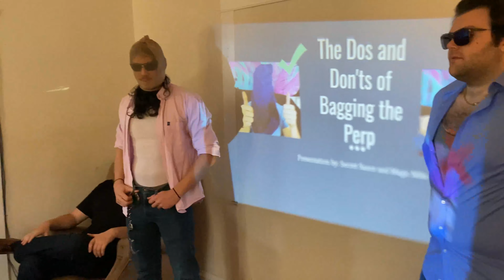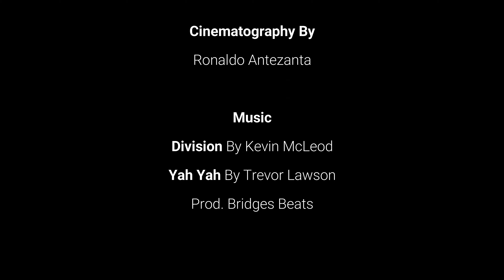Sneak Out Police Department I EUREKA!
"Sneak Out Police Department" by RAY RASHAAD
Written by RAY RASHAAD
Director of Photography by RONALDO ANTEZANGA
                 BRIDGES BEATS

DESCRIPTION: In 2018 a group of unemployed men dedicated their time to catch the undedicated. Deez Nuts, Big Sexy, Magic Mike, and Secret Sauce formed The Sneak Out Police Department. But now that kids are home because of covid, what do they do?

F.A.D.E.D. (Friends Always Doing Entertainment Daily) Productions is a group of creatives who want to make everything there is under the sun and more. We are a family built from multicultural communities that provide a secure environment for artists to come together and make entertainment that speaks to them.  Our goal is to supply the means, facilities, and equipment to creatives, while holding a mirror to the world built on the truth that we aren’t so different.